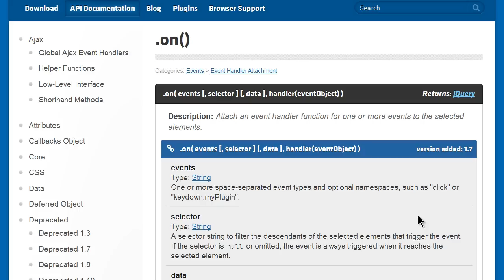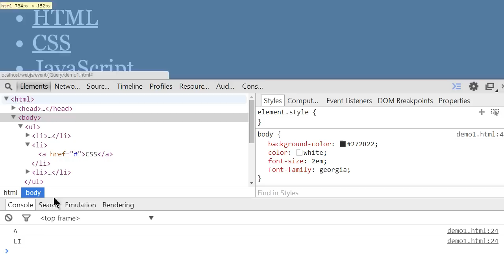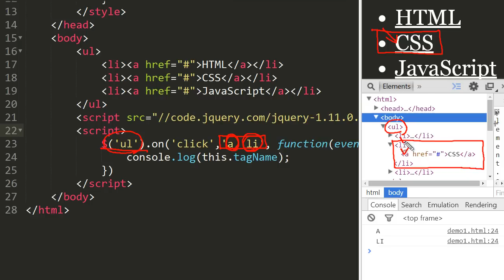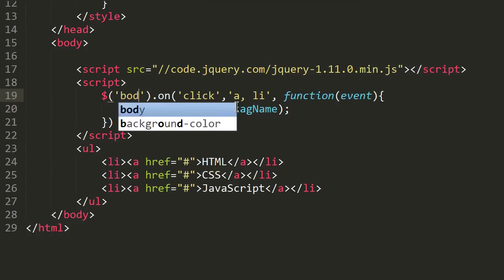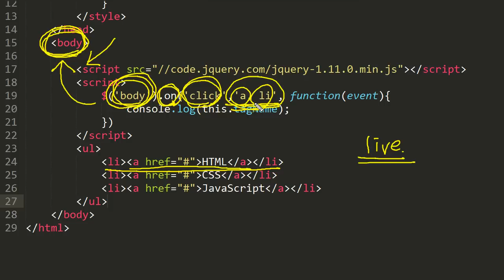JavaScript - jQuery on API (2/4) : 필터링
생활코딩은 일반인에게 프로그래밍을 알려주는 활동입니다. 더 많은 정보를 원하시면 를 방문해주세요.